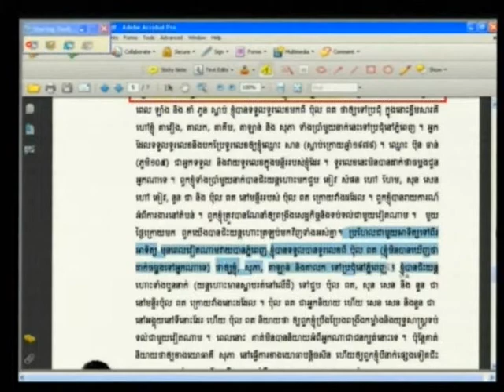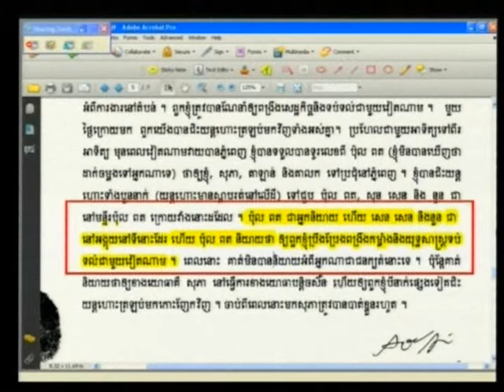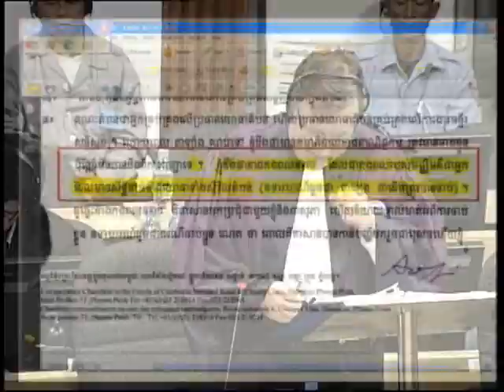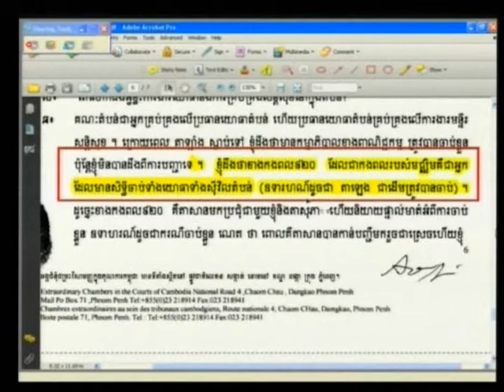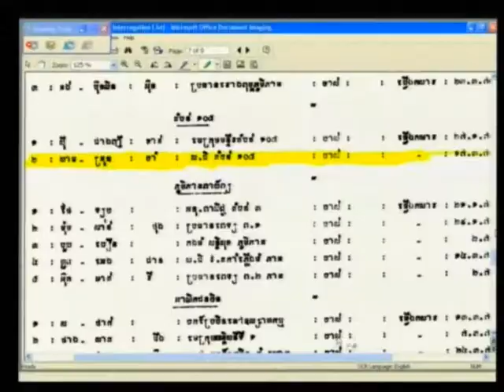Sao Sarun 2012 06 11 S2 FL KH Pub